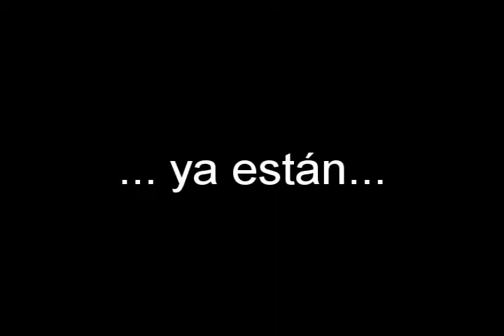Tama 17 03 PVP Drake Down by RUYMAN from 20070317